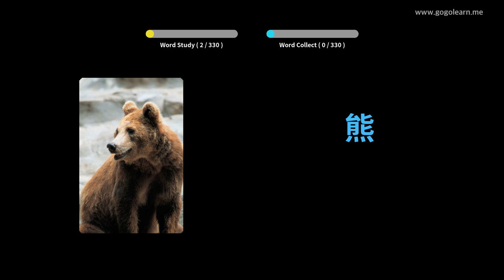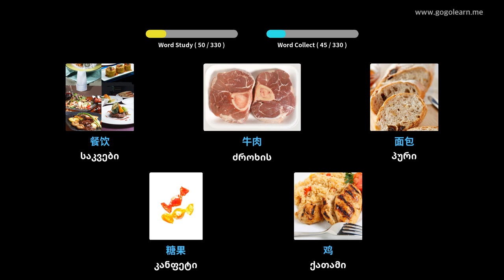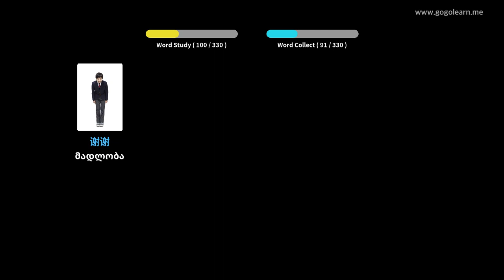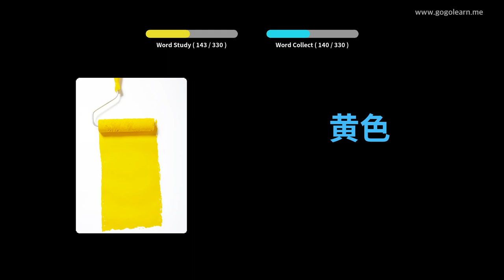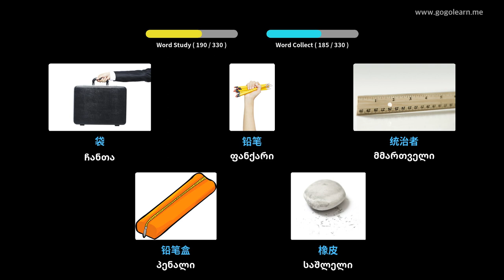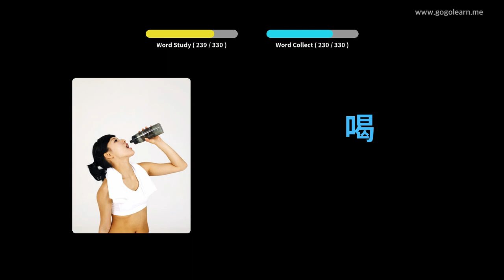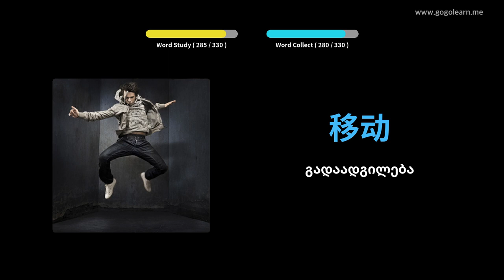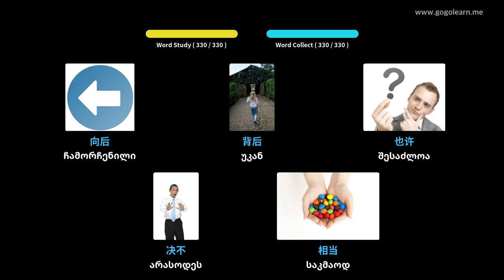ჩინური ლექსიკა მოსმენისას მოსმენისას | Golearn